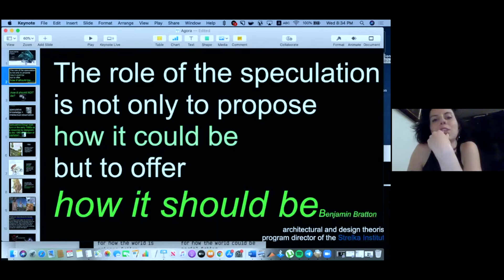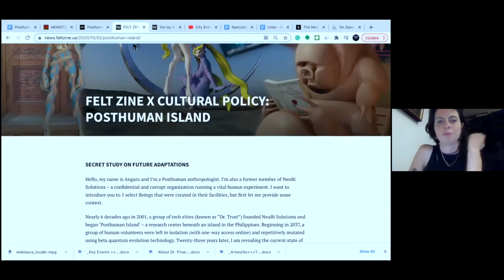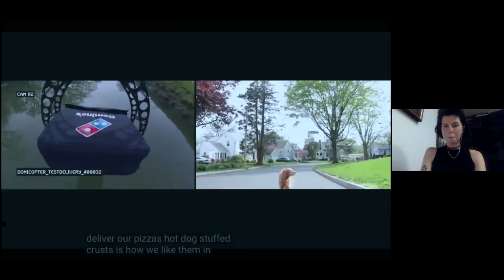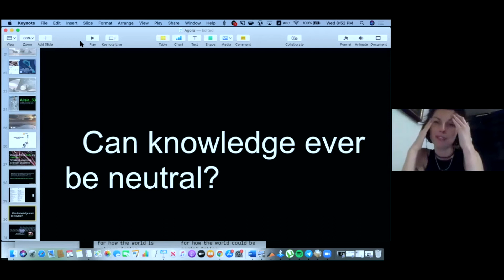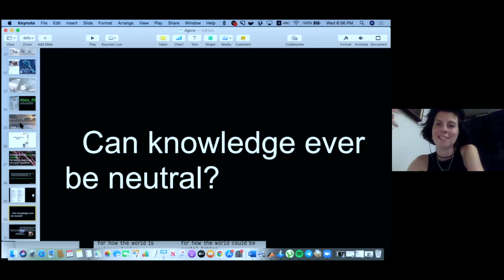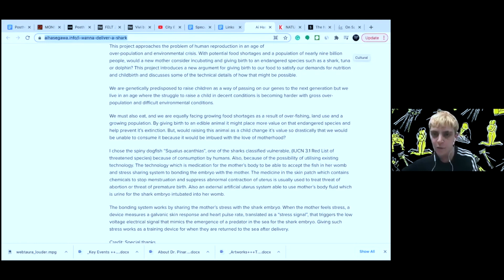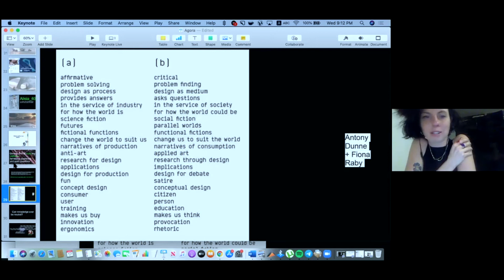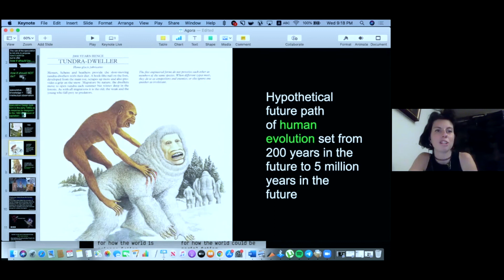21 03 17 Agora Talk 18: Speculative Future. How Digital Art Creates Social Change? - Alice Scope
Alice Scope, the founder of Cultural Policy, shared her experience of virtual world creation and the construction of detailed identities in 3D characters. She illustrated how to apply personal experience to public projects, the process from inception to the exhibition of her two latest art projects (Webtaura and Posthuman Island), and discussed how digital art can tackle social issues.

This talk was moderated and curated by Katie Yook

Curator @alicescope Writer @mycoolbarf Sound @mduraart

ABOUT AGORA DIGITAL ART
Agora Digital Art is a certified social enterprise. We are one of the most dynamic creative hubs in London. We champion artists who have something to say. We bring diverse communities and artists together. With your generous support, we will build the best digital network.